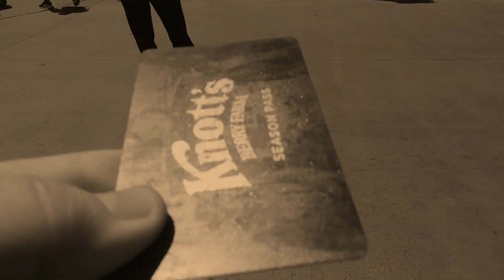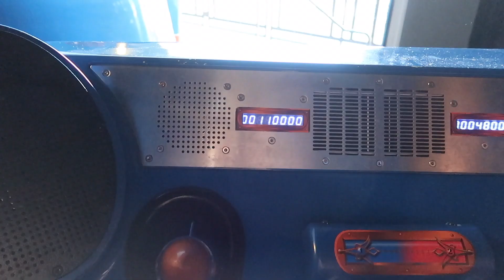Hangtime update & a crazy lady does a crazy ride!!!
We went to knotts with Matthews Mom Virginia... We went on a few rides and got an update on hang time and had some boysenberry punch...
This Video was edited on FinalCutPro and Shot on a Canon G7X Mark 2, If we are doing a Youtube Live we are filming on an Iphone6.

We are a fun loving couple, SO CAL natives that enjoy theme parks. We are DISNEY addicts, and are annual pass holders. You may see tons of Disney related stuff on here, as we also live in Anaheim.

Periscope @Dlandfan67
where we host a blog. Check it out if you have time.

We love Comments so TYPE away...